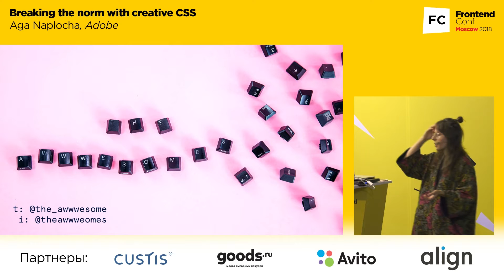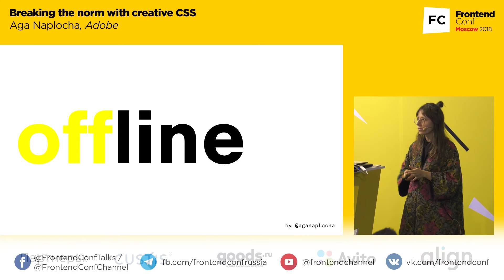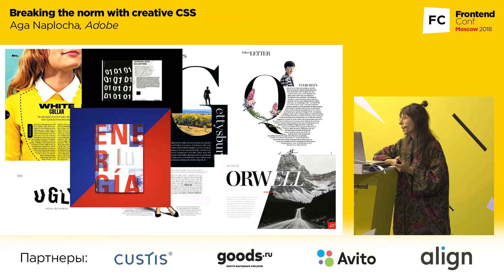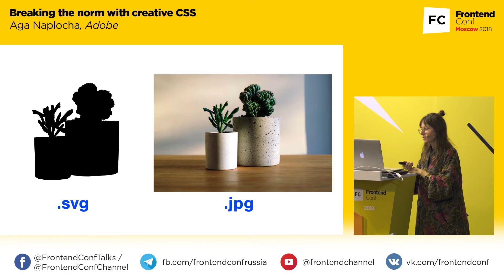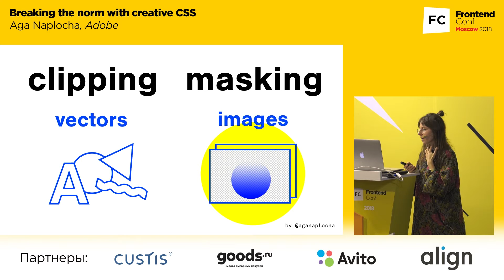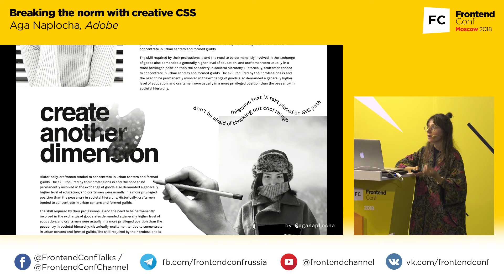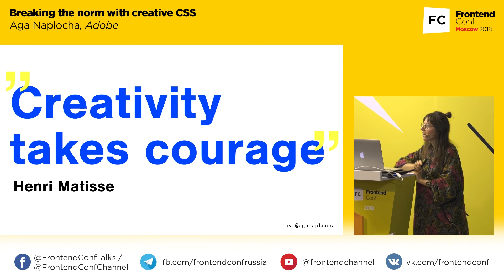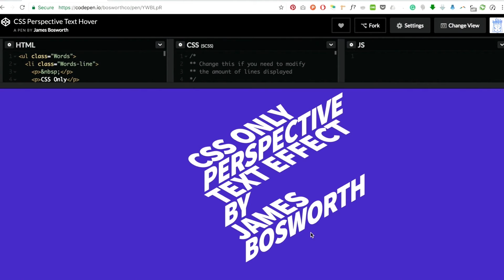Breaking the norm with creative CSS / Aga Naplocha (Adobe / The Awwwesomes)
Frontend Conf 2018

Feeling uninspired and tired of constantly building the same layouts? Let’s leverage the CSS superpowers you might have heard about before, but haven’t already used. Let’s explore new CSS features that give us a great set of tools and enable to do amazing things on the web! The future of web graphics and CSS as a design language is bright, and finally it will make us less dependent on the image editors. We’re entering the new era with in-browser designing. Don’t stay behind and get some fresh air of creativity directly in the web browser.